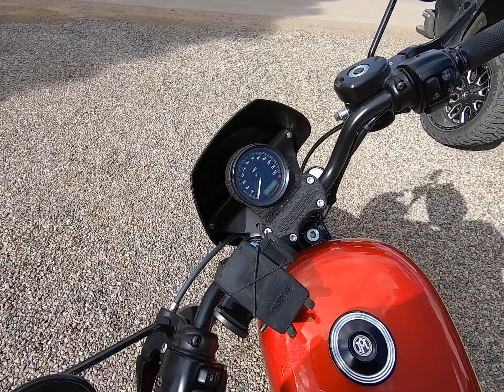Crusing Harley Davidson 883. Corona virus cruise.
Great day for a great ride. Trying to ride around and find some TP. All these hoarders make it hard for everyone.